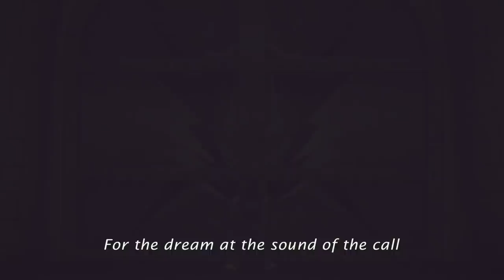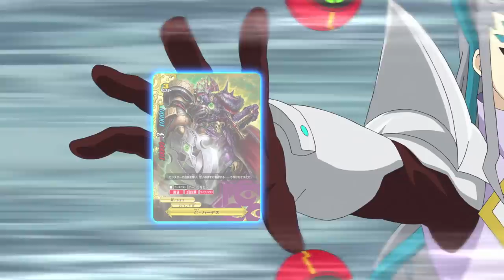[Episode 13] Future Card Buddyfight X Animation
This is episode 13 of the dubbed animation series "Future Card Buddyfight", Future Card Buddyfight X!